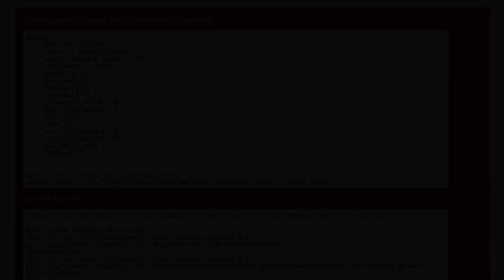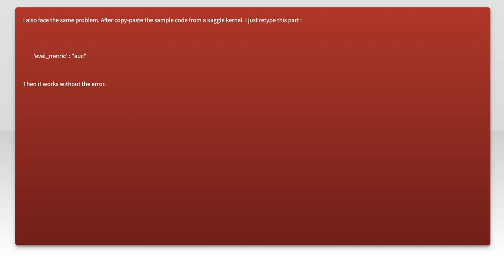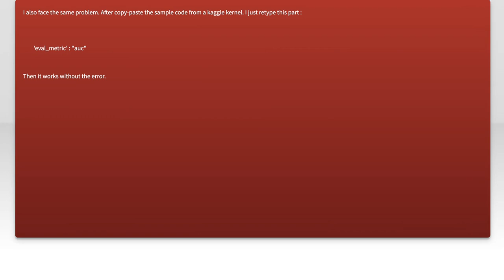Fixing XGBoostError: Unknown Metric Function AUC - Troubleshooting Guide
In this video, we dive into a common issue faced by data scientists and machine learning practitioners: the XGBoostError related to the unknown metric function AUC. If you've encountered this frustrating error while trying to optimize your models, you're not alone. Join us as we explore the root causes of this problem and provide a step-by-step troubleshooting guide to help you resolve it and get back on track with your projects.

Today's Topic: Fixing XGBoostError: Unknown Metric Function AUC - Troubleshooting Guide

Related to